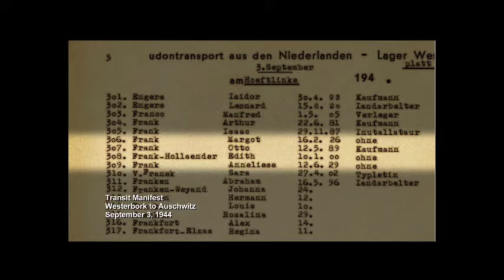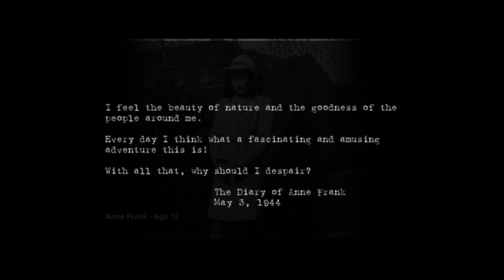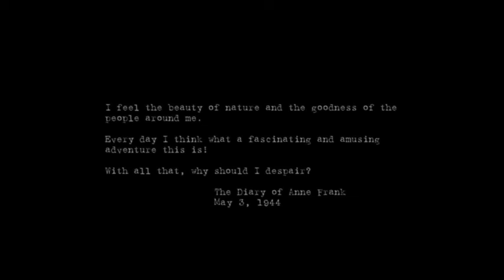Music Suite from "Anne Frank's Holocaust"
Music suite from the documentary "Anne Frank's Holocaust". Music composed by Mark Leggett.  Full original score available on CDBaby, iTunes and Amazon.